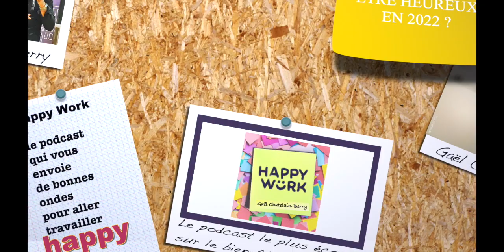Comment être heureux en 2022 ?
La nouvelle année est souvent l'occasion de faire un bilan, mais, finalement, l'une des questions que nous nous posons toutes et tous c'est : comment être plus heureux cette année que je ne l'étais l'année dernière ?

Et je n'échappe pas à la règle et, depuis des années, j'applique 4 règles simples qui fonctionnent pour atteindre cet objectif !
1️⃣  Se concentrer sur ce que l’on a plutôt que sur ce que l’on a pas.

2️⃣ Regarder devant plutôt que derrière en regrettant le passé. Certes, l'année passée aurait pu être meilleure, mais était elle pire que celle d'avant et, surtout, comment être certain qu'elle sera largement moins bonne que celle qui arrive ? Le passé est certain, l'avenir est à construire, jour après jour.

3️⃣ Vivez chaque jour comme si tout pouvait changer. Je répondais à une interview il y a quelque jour et on me demandait quel était le moment que je préférais dans une journée. J’ai répondu le réveil… car à ce moment précis s’ouvre l’ensemble des possibles !! Chaque jour, tout peut changer, chaque jour, d'incroyables opportunités peuvent s'offrir à vous... surtout si vous regardez bien, avec un oeil optimiste.

4️⃣  Soyez un peu égoïste de temps à autre ! Pensez à vous, rien qu'à vous de temps à autre, faites ce qui vous fait VRAIMENT du bien au lieu d'écouter les autres qui vont vous expliquer ce que vous devriez faire pour aller mieux. Pas envie de perdre ces 3 kilos pris pendant les fêtes ? Qu'à cela ne tienne : gardez les si ils ne vous gênent pas plus que cela !

Appliquez ces 4 petits conseils et... vous verrez... vous commencerez l'année du bon pied !!